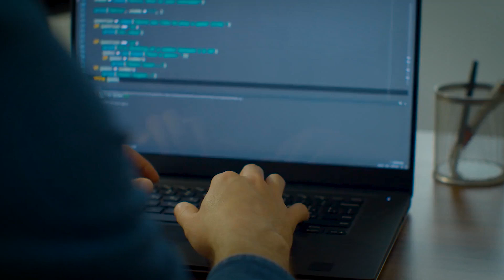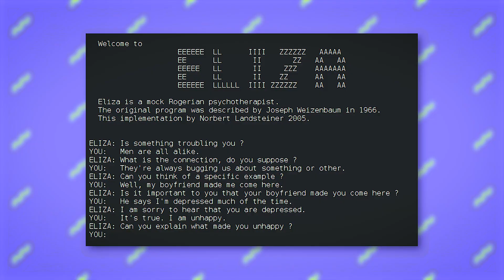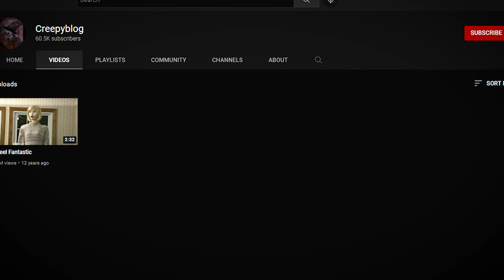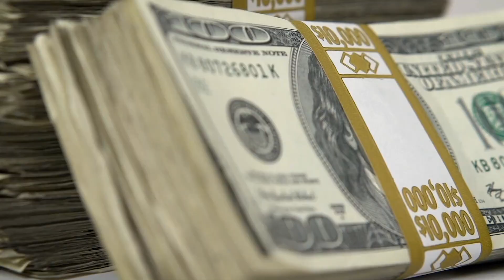These Humanoid Robots Having The Most SCARY Interactions With Humans - THIS IS SHOCKING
With the advent of AI development in robotics has significantly increased and more specifically in humanoidrobots. Today, we can develop humanoid robots which look similar to us and can perform all such actions which we can do. In short, a better half of us...

But using such robots has some disadvantages on the human race. The most important consequence is the eradication of humans. You can link this to science fiction movies such as Terminator where a humanoid robot leads to the end of the human race.

So today we are displaying some of the scary interactions of the humanoid robots that have happened so far...

About AI Universe
🎬 Written, voiced and produced by AI Universe